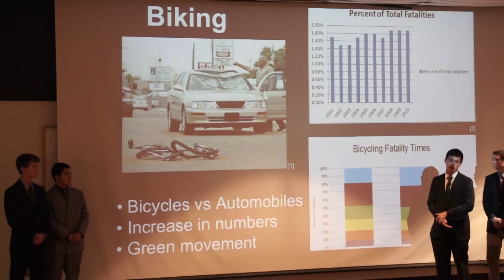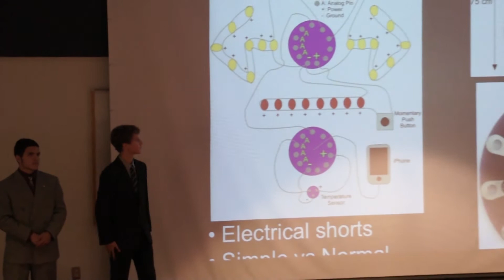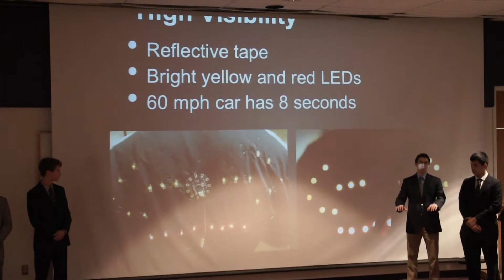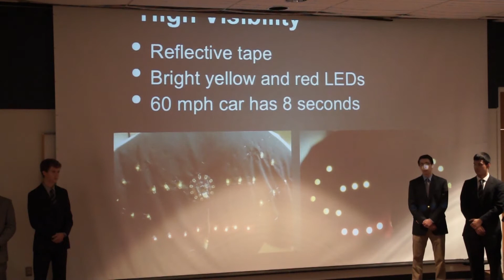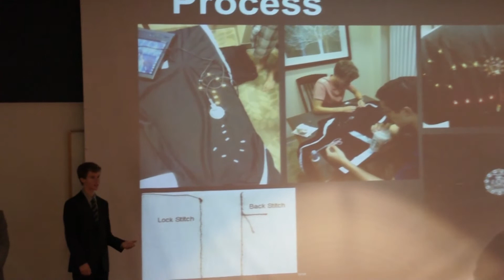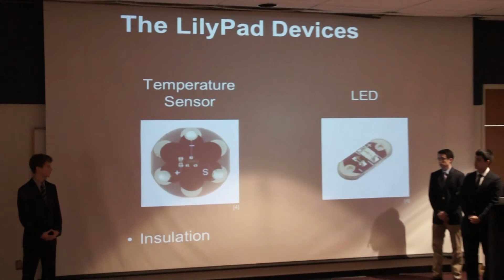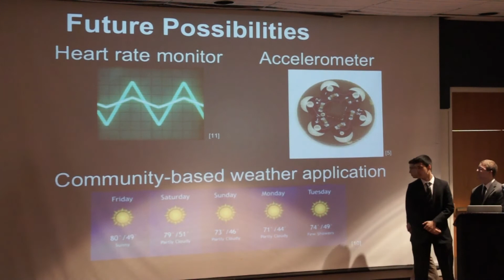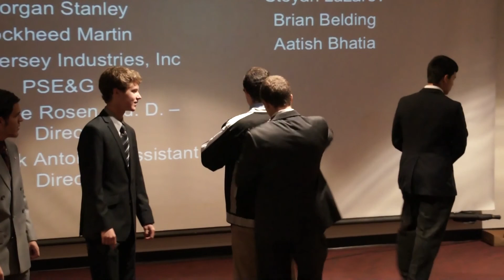GSET 2012 Final Presentation - Smart Clothes and Smart Phones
The Governor's School of Engineering and Technology is a unique summer program for high achieving New Jersey high school students who have completed their junior year. For four weeks, we bring up to one hundred students to live on the campus of the School of Engineering at Rutgers, the State University of New Jersey. The students enroll in a set of challenging courses and electives that cover material not normally seen in high school or in some cases even at the undergraduate level.  All students undertake a small-group research project, which culminates in a journal-style research paper and oral presentation.  Here is one of a collection of the oral presentations from the summer of 2012.